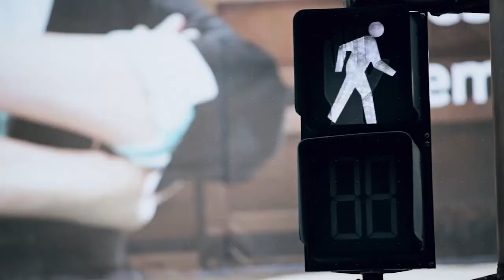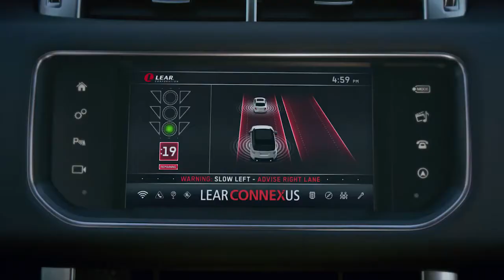Lear ConnexUs V2X Technology